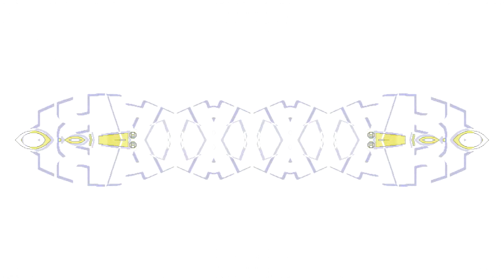Has A Conga Busherview 2 OS/2 Warp 4 Effects in W Major 989